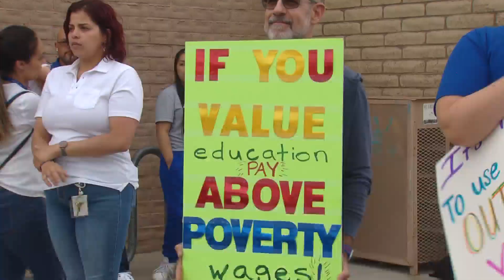Denver Public School employees rally for higher wages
Employees at Denver Public Schools, including teachers and paraprofessionals, rallied to be paid $20 an hour.